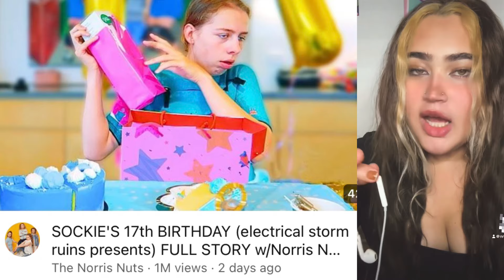what is happening to their thumbnails?💀